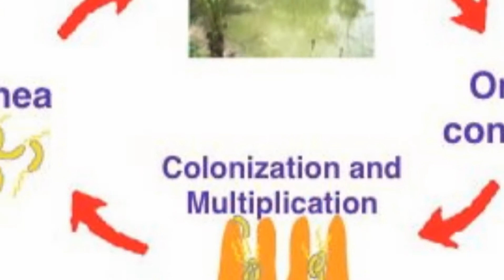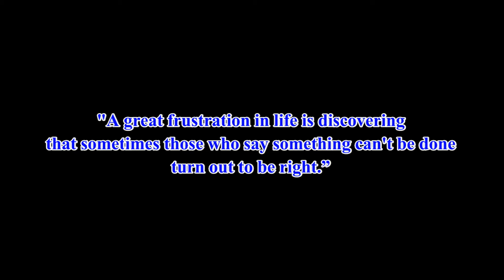The Haitian Bioscience Initiative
This is a clip about our intention to bring basic laboratory techniques to young Haitian, in order for them to become employable and to solve some of Haiti's environmental, agricultural